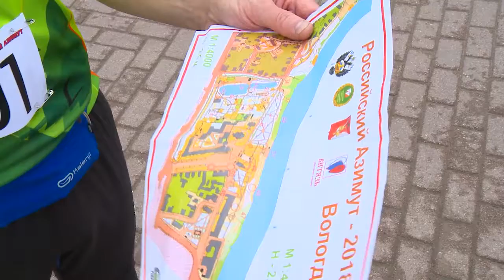200 вологжан с картами соревновались в центре Вологды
Старт Всероссийским соревнованиям по спортивному ориентированию «Российский Азимут» дали на Кремлевской площади в 11 утра. Пробовали свои силы в этом виде спорта порядка 200 человек из Вологодской области. В зависимости от возраста и пола участникам необходимо было по карте найти на территории от 10 до 20 контрольных точек, и сделать это как можно быстрее.